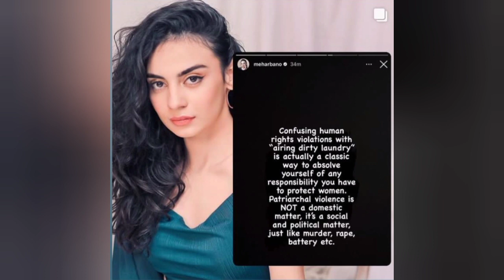Celebrities Support Feroze Khan Ex Wife Syeda Aliza Pakistan Drama Actor ARY Hum Tv Bollywood India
Celebrities Support Feroze Khan Ex Wife Syeda Aliza Pakistan Drama Actor ARY Hum Tv Bollywood India Movies